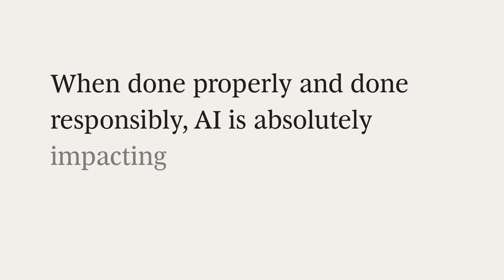How Can We Use AI Responsibly?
When it comes to finding responsible ways to develop and deploy AI, the stakes couldn’t be higher—particularly in light of the generative AI revolution. This is true for individuals and society—and for the organizations that drive the use of AI technologies in our world today.